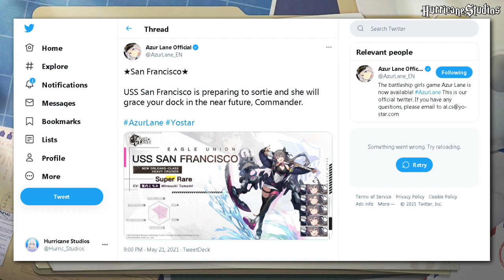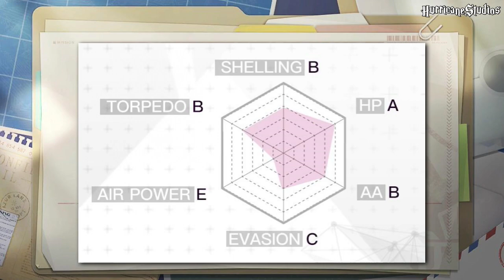New Azur Lane Ship: USS San Francisco (Character Introduction)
Quick overview: New eagle union ship announced... USS San Francisco